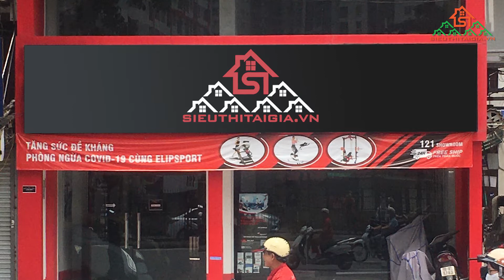Mua Vợt Và Bàn Bóng Bàn Giá Rẻ Tại Gia Nghĩa, Đăk Nông, Tp Buôn Ma Thuột - Đăk Lăk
Bóng bàn là môn thể theo được nhiều người yêu thích bởi không chỉ tăng cường sức khỏe mà còn giúp bạn tăng khả năng phản ứng, nhanh nhạy hơn và xua tan đi những stress áp lực trong cuộc sống. Tuy nhiên, một trong những yếu tố tác động rất lớn đến quá trình luyện tập và thi đấu đó chính là dụng cụ tập luyện. Các sản phẩm vợt, bàn bóng bàn được bán phổ biến trên thị trường với nhiều địa chỉ cung cấp khác nhau do đó để tránh mua phải những sản phẩm kém chất lượng. Trong bài viết dưới đây là địa chỉ mua vợt, bàn bóng bàn giá rẻ tại Gia Nghĩa, Đăk Nông, TP. Buôn Ma Thuột - Đăk Lăk cho bạn tham khảo.
🏠 Chi nhánh Siêu Thị Tại Gia Đăk Lăk: 184 Phan Chu Trinh, P. Tân Lợi, TP. Buôn Ma Thuột.